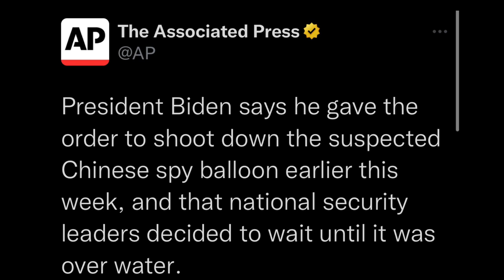SCOOP: Raw footage of the moment U.S. shot down Chinese suspected spy balloon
BREAKING:BREAKING: Chinese spy balloon has been shot down by the U.S. military, falling towards the Atlantic. The Chinese High-Altitude Surveillance Balloon is Confirmed to have been Shot Down off the Coast of South Carolina.
An alleged spy balloon was spotted over the US a couple of days ago. US defence officials said they believed the balloon, seen above sensitive areas in recent days, was in fact a "high-altitude surveillance" device.
China claimed that the alleged spy balloon spotted over the US is a "civilian airship" that deviated from its planned route and was used for "mainly meteorological purposes." However, US defense officials believe the balloon is a "high-altitude surveillance device." China "regrets the unintended entry" into US airspace.
The object flew over Alaska's Aleutian Islands, Canada, and appeared in Billings, Montana, home to some of the US's nuclear missile silos. The US did not shoot down the balloon due to falling debris risks and limited intelligence, but prepared fighter jets as a precaution. China blames unexpected winds for the balloon's off-course path.